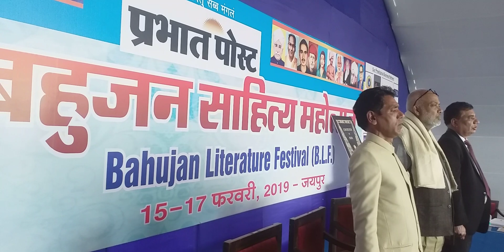देखिये जयपुर में आयोजित हुए बहुजन साहित्य महोत्सव के दौरान आयोजकों ने ऐसा क्या कर दिया की ......